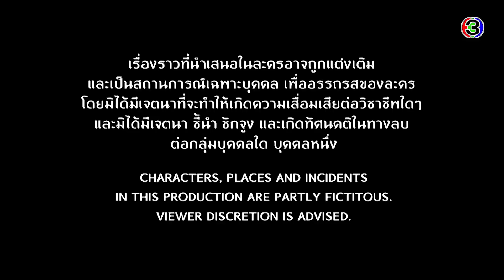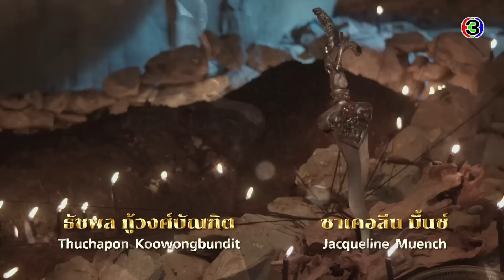เลือดเจ้าพระยา Interlocking Hearts on Chao Phraya EP.4 ตอนที่ 1/6 | 10-03-66 | Ch3Thailand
"ดูละครย้อนหลัง" เรื่อง เลือดเจ้าพระยา รับชมฟรีได้ทาง 3Plus ทั้ง ch3plus.com และ 3Plus Application หลังทีวีออนแอร์แล้ว 1 วัน...พิเศษสำหรับสมาชิก 3Plus Premium สามารถชมละครย้อนหลังแบบต่อเนื่องแบบไม่คั่นเบรคได้ตั้งแต่เที่ยงคืน

เลือดเจ้าพระยา ออกอากาศ ทุกวันศุกร์ - อาทิตย์ เวลา 20.20 น. ช่อง3 กด33

 เมื่อกล่าวถึงลานเท อยุธยา เรื่องที่โด่งดังที่สุดคงไม่พ้นลำตัดและแม่เพลงชื่อดังกระฉ่อนในทุ่งลานเท เห็นจะไม่มีใครเกิน แม่ศรีนวล (บูม สุภาพร) ลูกสาวคนเดียวของ กำนันธง (จิ๊บ วสุ) ความงามของเธอระบือไปไกลทั่วเจ็ดคุ้งน้ำไม่แพ้ความแก่น ห้าวและแม่นปืน ศรีนวลเป็นที่หมายปองของหนุ่มๆ โดยเฉพาะ สมิง (เด่นคุณ) หนุ่มเรือโยงที่รักและภักดีต่อศรีนวลมาตั้งแต่เล็กจนโต ลานเทพื้นที่ห่างไกลความเจริญ กฎหมายแทบไม่มีความหมาย อำนาจเถื่อนเป็นสิ่งที่พบเจอเป็นปกติ ชาวบ้านต้องทนต่อการถูกโจรบุกปล้นเสมอ และชื่อที่ชาวบ้านหวาดผวามากที่สุดก็คือ มเหศักดิ์ (ตั๊ก นภัสกร) ขุนโจรมหาเวทย์ที่พิสมัยการปล้นฆ่าอย่างไร้ปรานี

นำแสดงโดย : บูม สุภาพร, เด่นคุณ, ตั๊ก นภัสกร, จิ๊บ วสุ, จอน ขจรศักดิ์, นิวส์ นริศสันต์, ป๊อป ฐากูร, โจม ศุกล, เอ็นจอย ธิดารัตน์

บทประพันธ์โดย : แพรชมพู
บทโทรทันศ์โดย : ตาแก้วตากู๊ดทีม
กำกับการแสดงโดย : กู๊ด เฉิดบุญ ภักดีวิจิตร
ผลิตโดย : บริษัท อาหลอง จูเนียร์ จำกัด
ควบคุมการผลิตโดย : แก้ว บุญจิรา, กู๊ด เฉิดบุญ และ กอล์ฟ กัญจน์ ภักดีวิจิตร

เพลงประกอบละคร : เลือดเจ้าพระยา | แก้ม วิชญาณี เปียกลิ่น
สอยดาวสาวเดือน | ริว วชิรวิชญ์ & น้ำฟ้า ธัญญภัสร์